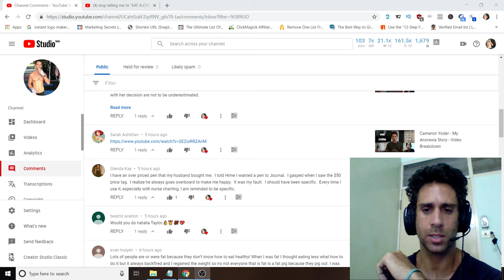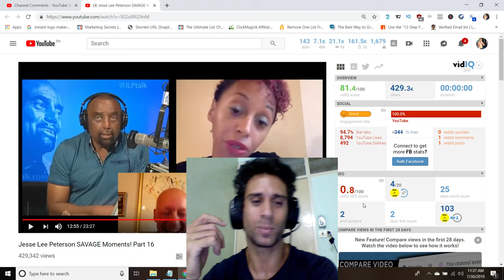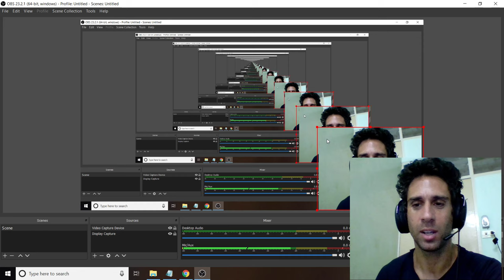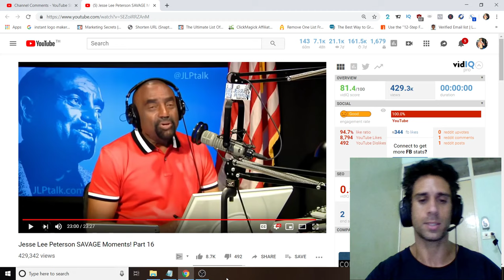Jesse Lee Peterson - Interview With Natasha Marin - Video Breakdown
Jesse Lee Peterson - Interview With Natasha Marin - Video Breakdown Jesse Lee Peterson - Interview With Natasha Marin - Video Breakdown 🔥 Visit my new fitness blog!